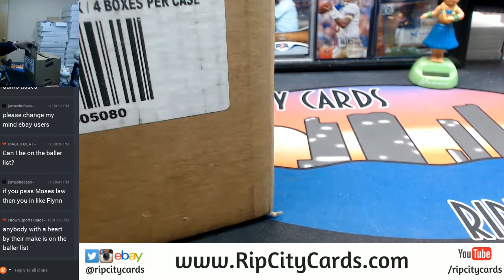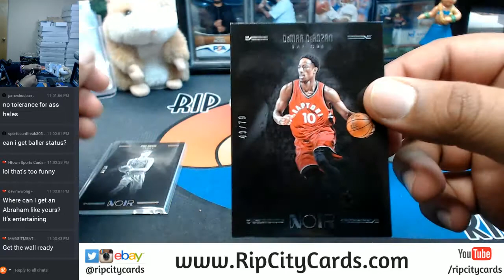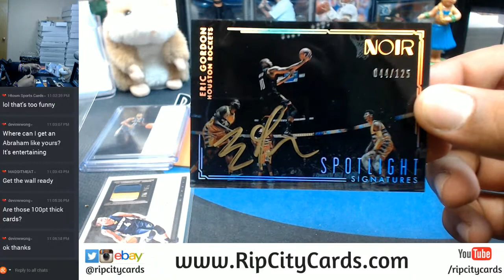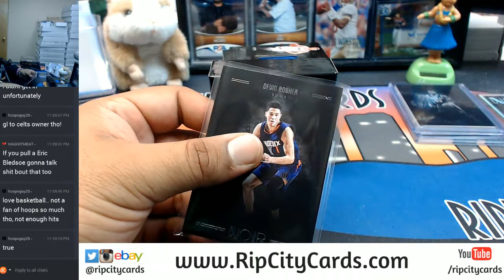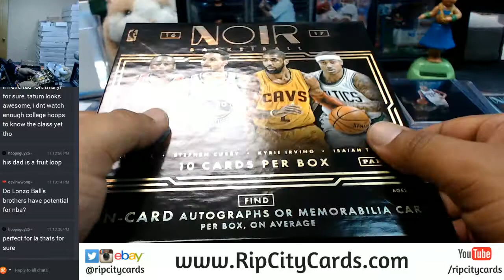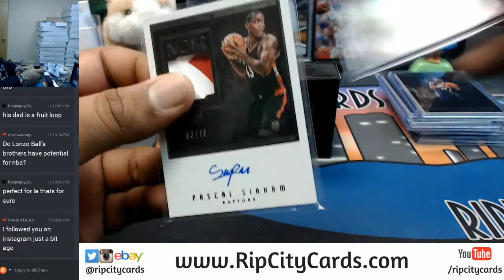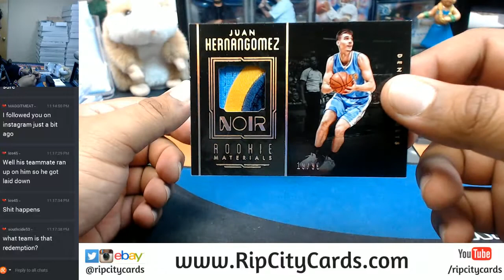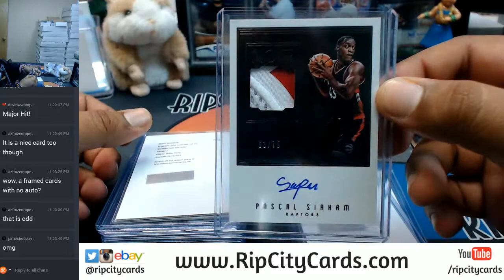2016 17 Panini Noir Basketball 4 Box Full Case Break #3 eBay